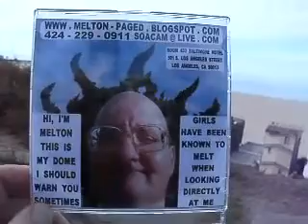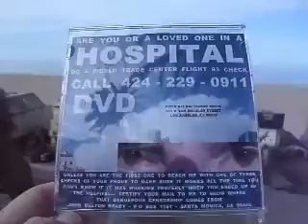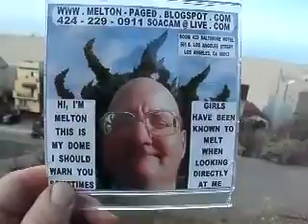SOACAM9 2013F18 31ANGELAAREYOUAGOODSINGER135MB3 19 zpse507430b